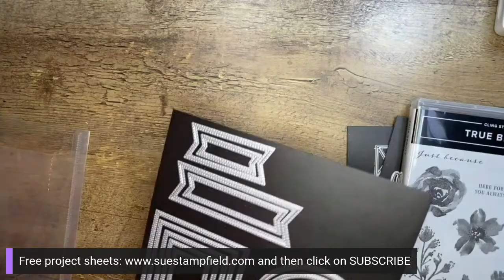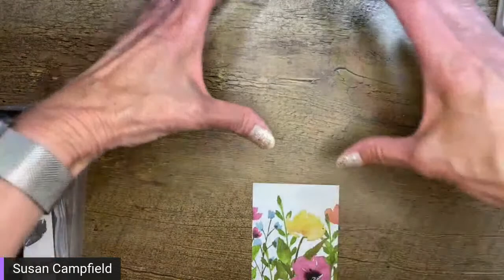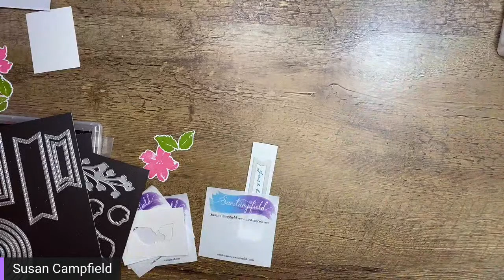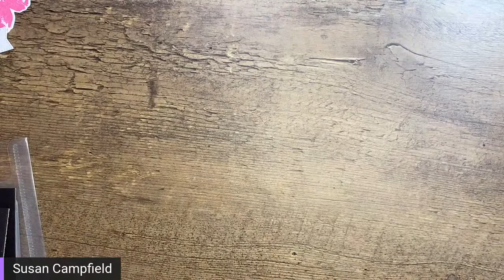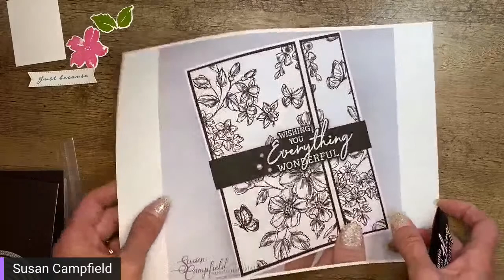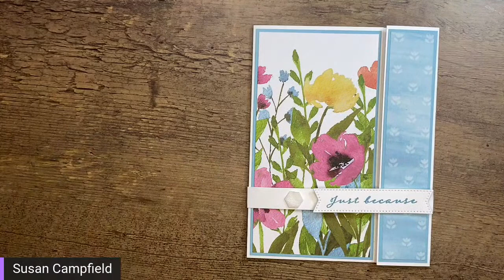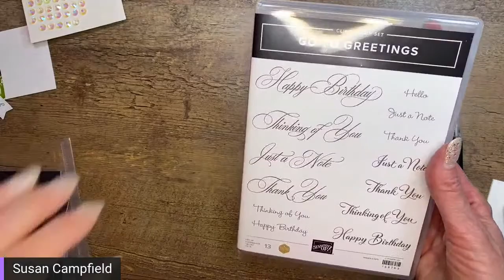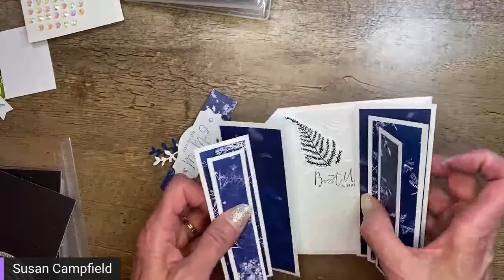Suestampfield Video Tutorial: Bright & Happy Fun Fold Card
The colors in the this card say "SUMMER" to me!! Hope you can tune in and join me as we make this beautiful fun fold card with the Awash In Beauty suite! For the links to the products I used to create this card, scroll to the bottom of this description box.

Awash In Beauty 12" X 12" (30.5 X 30.5 Cm) Designer Series Paper [158973] - Price: $12.00